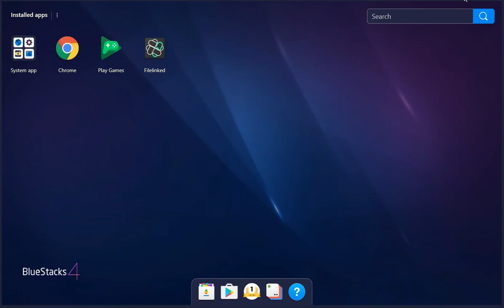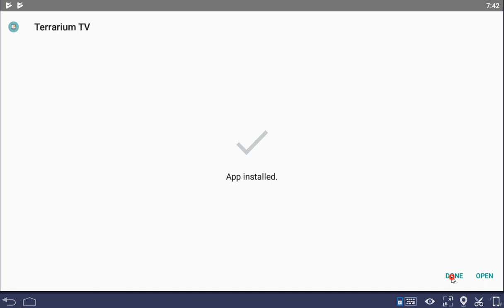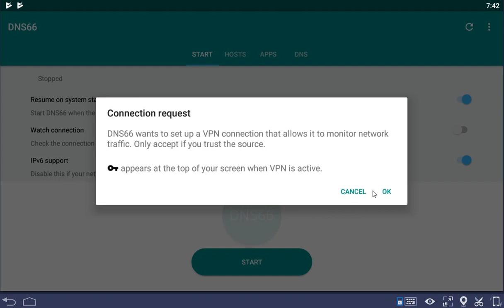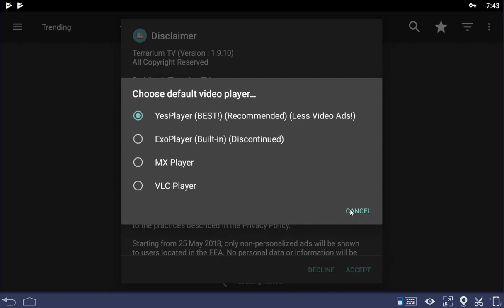ULTV Entertainment Center Install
How to install ULTV Entertainment Center.

Auto update your apps from 1 place and keep everything organized.

Includes the Following:
ULTV 1
ULTV 2
ULTV 3
Terrarium TV Fix for October
Cinema HD
TeaTV
DNS66 Terrarium TV Fix
Discord Support Chat
Payments and Service Order